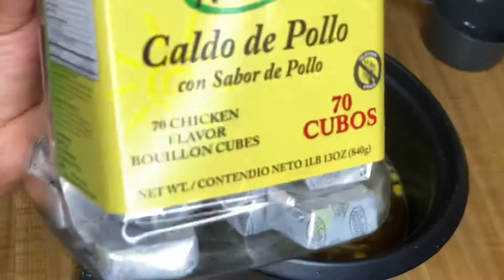Thai shrimp soup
থাই স্রিম্প সুপ: ঘরে কত সহজে রান্না করা যায়
তাহলে কেনো বাইরের খাবার খাব!!
কি কি লাগবে
কর্ন ১/২ কাপ
চিংড়ি মাছ ১/২ কাপ
টমেটো কেচাব ১/২ কাপ
সুইট চিলি সস ১/২ কাপ
ডিম ১ টা
লেবু ১/২ টা
লেমন গ্রাস ৭/৮ টুকরা
আদা কুচি ১ চা
কর্ন স্টার্চ ২ চা
সিজনিং লবন ১ চা
কাঁচা মরিচ ৩/৪ টা
জেলাপিনো ১ টা
পানি ৪ কাপ
গোল মরিচ গুরা ১/২ চা
সয়া সস ১ চা